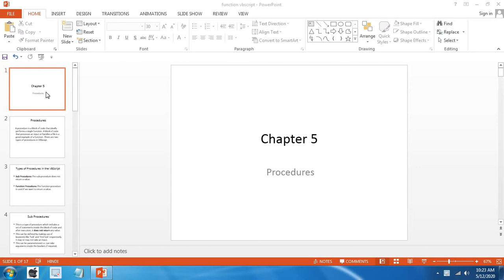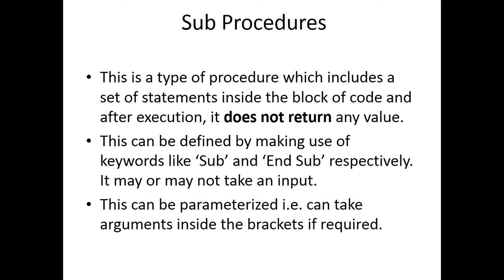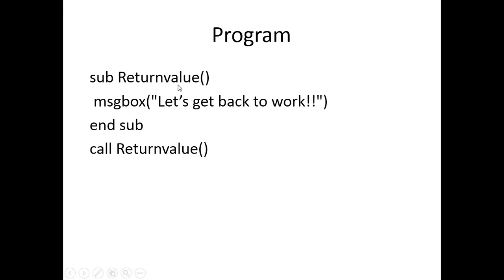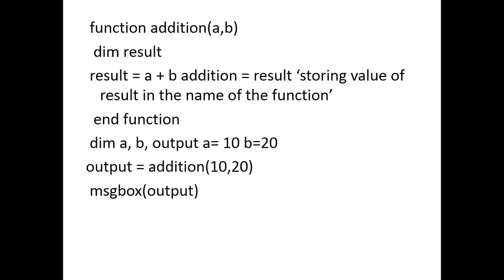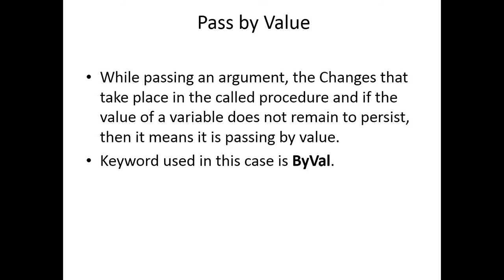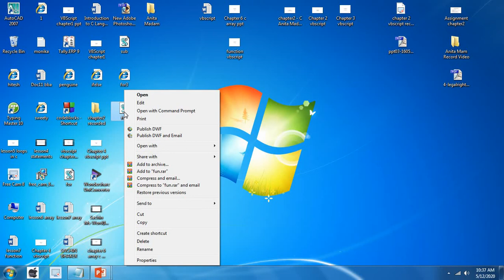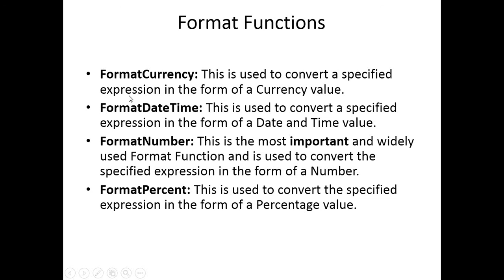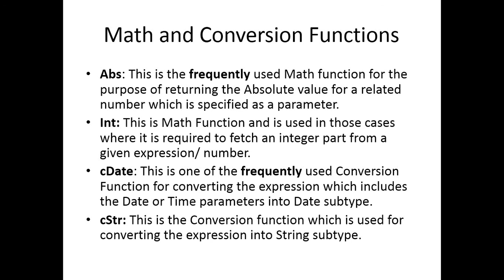VB Script- Procedures | Chapter 5 | Hartron Skill Centre, Near Jat College, Hisar